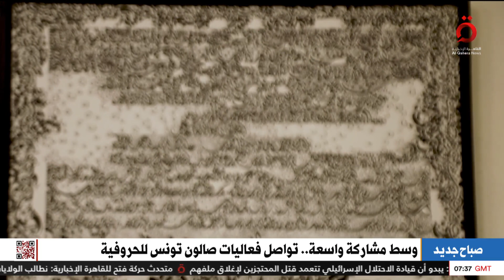وسط مشاركة واسعة.. تواصل فعاليات صالون تونس للحروفية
2/3/2024